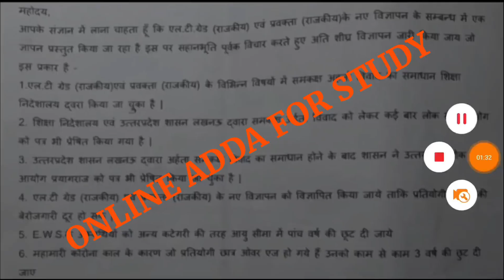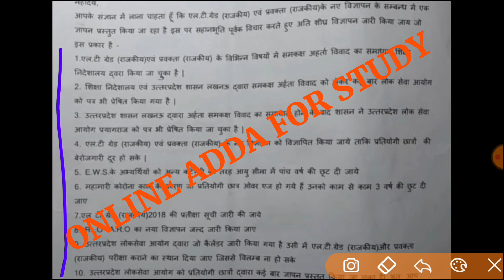खुशखबरी 12000 नई LT GRADE शिक्षक भर्ती विज्ञापन पूरा कार्यक्रम, आवेदन, EXAM DATE TGT PGT डबल खुशखबरी